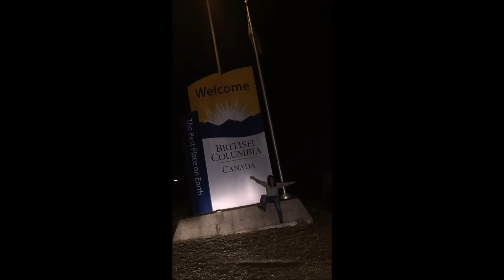2015 Recap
Songs in Order :
1. Aayushi & Dillistone - Diamond Child
2. Abstract - Neverland (ft. Ruth B)
3. Addal - Forever (feat. Cozy)
4. Blackbear - Idfc (Tarro Remix)

Hair Portfolio insta @brianadoeshair
Kik @ BrianaLillian

STOP THE HATE.
SPREAD THE LOVE
&smile,
because you ARE beautiful! (:

Also went Wakeboarding for the first time! Long boarding! Went to the desert and the river for the first time ever!